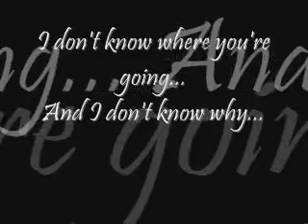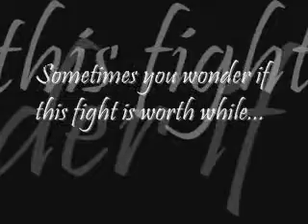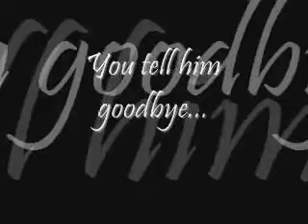[: DJ Cammy :] - [: Listen To Your Heart :]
Tune by DJ Cammy. I believe the original artist is DHT, if I'm not mistaken.